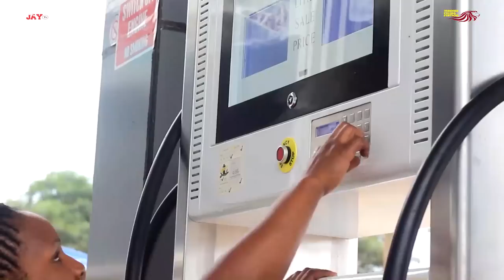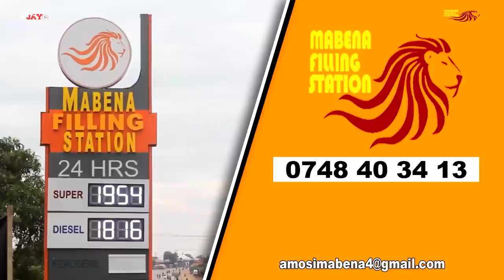AJALI MBAYA: Watumishi 5 wa TRA Wafariki kwa AJALI "Wakifukuzana na Gari Lililobeba MAGENDO Toka TDM